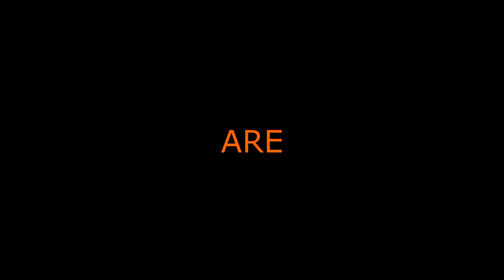Stuff Happened #3 (FINALLY WW2!!)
OPEN

Finally! Stuff Happened 3! Hey that rhymed! :D

All the Lee Enfield clips were gotten in 2 days of my first time playing.

Oh and I was planning on uploading this on Monday, but stuff happened so I couldn’t……… get it? Cause.. you know… yeah. Ok.

Music(s) Used (In Order):
You should know if you’ve been watching cod for a long time but...
Smallpools - Dreaming
SageModeKurama
SMKurama
Sage

雨